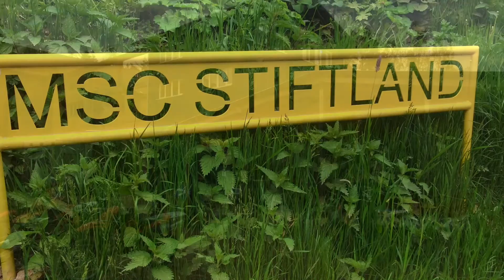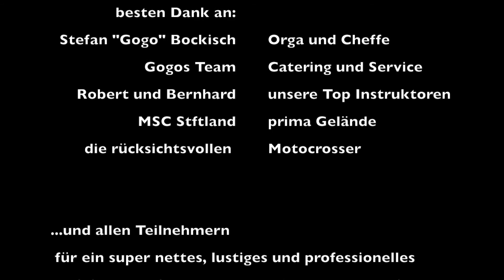Enduro "Dickschiff" Training MSC Stiftland, Smiley Tours 2016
Wir waren dieses Jahr im Mai beim Enduro Dickschiff Training auf dem Gelände des MSC Stiftland. Durchgeführt von SmileyTours bzw Southern Cross Australia von Stefan Bokisch